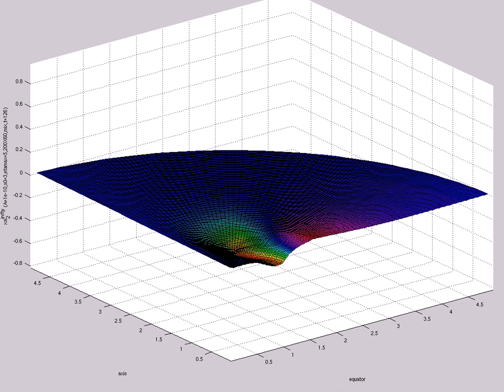xsi^{infty}_2 (A=1e-10,s0=3,etamax=5,200X60,mix,t=126)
(maximum relative second momentum constraint)